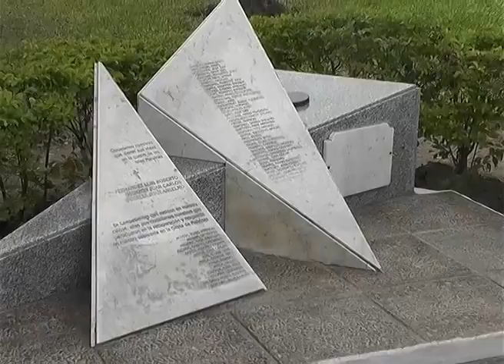Adalberto Papp Acto del 2 de Abril